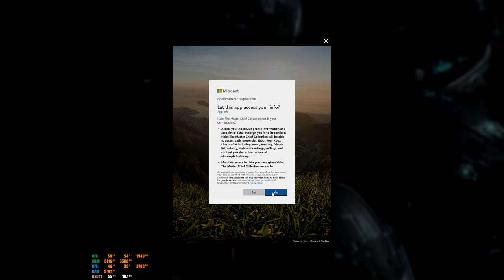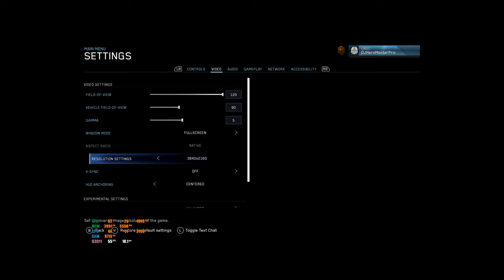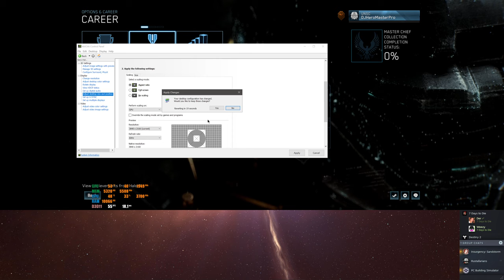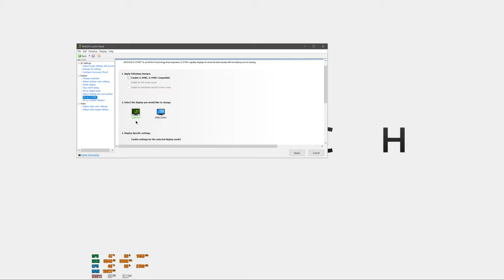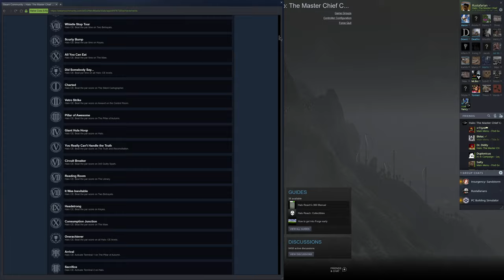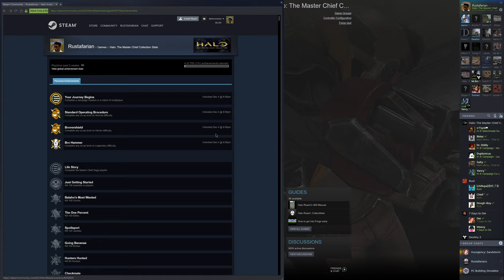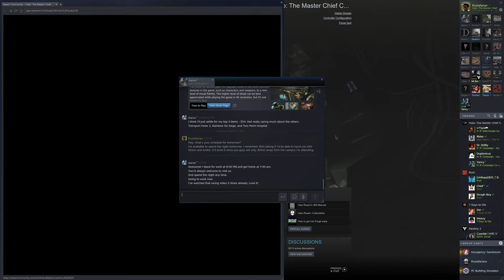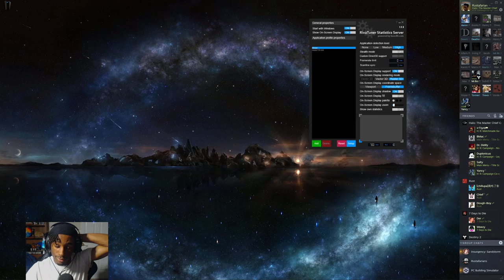Live | Halo: The Master Chief Collection (PC) | Co-Op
PC Specs:
Windows 10
Ryzen R5 1600 | @3.7GHz
MSI B350 SLI Krait Gaming
NZXT Kraken X61 (On GPU)
Fractal Design Define R5 Windowed
16GB G.SKILL TridentZ | @2933MHz
1x 4TB HDD, 2x 1TB HDD's & 2x 120GB SSD's.
MSI Gaming X GTX 1080 Ti | @2GHz Core/5.8GHz Memory

OBS Stream Settings Currently In Use:
Audio Track: 1
Encoder: NVENC H.264 (New)
Enforce Streaming Service Encoder Settings:
Rescale Output: No
Rate Control: CBR
Bitrate: 24000
Key Frame Intervals: 2
Preset: Max Quality
Profile: High
Look Ahead: Disabled
Psycho Tuning: Enabled
Use Two Pass Encoding: Yes
GPU: 0
B-Frames: 2

Base Resolution: 3840x2160
Output Resolution: 2560x1440
Downscale Filter: Lanczos
Common FPS Value: 60